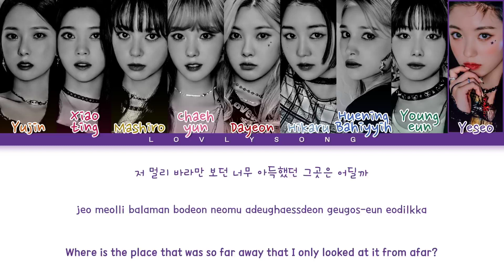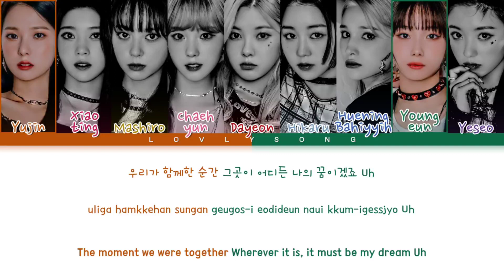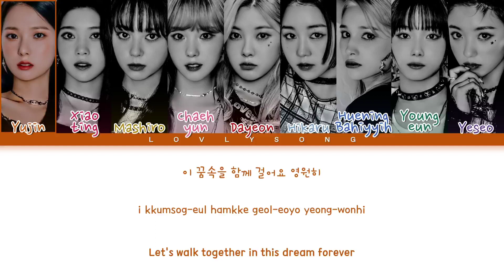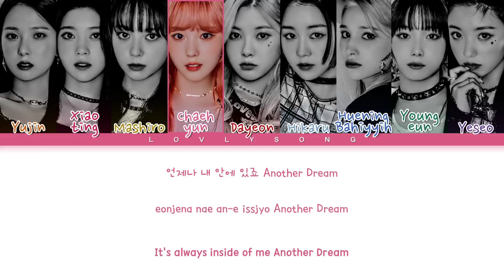Kep1er (케플러) – Another Dream (Kep1er Ver.) (Color Coded Lyrics)